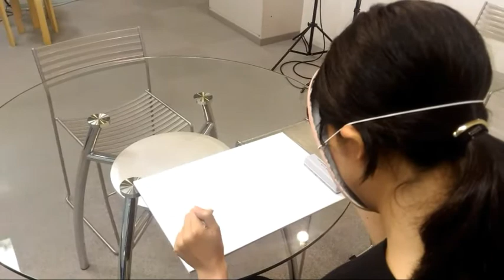カス丸の10秒お絵かき Part.1 これクマ...？ かわいいけどまったく別物になっちゃった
「10秒で○○描いて」といろんな人に頼んでたら、とんでもないことになっちゃいました...
J-CASTニュースの公式ゆるキャラ「カス丸」がそんな素人の絵を斬りまくる「カス丸の10秒お絵かき」、いよいよ本日スタート！